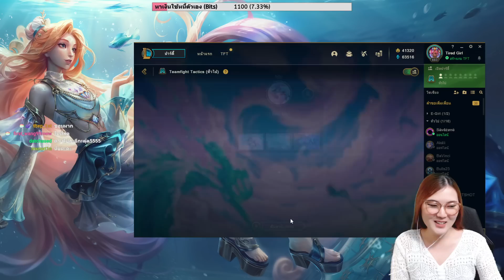พี่ที Zed Cat สอนเล่น TFT คอมพ์ใหม่ที่มีเซราฟีน จะได้ที่เท่าไหร่? ✨ | Teamfight Tactics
วันนี้พี่ที @ZedCat  มาสอนเล่น Teamfight Tactics จนได้ที่ 1 เลอค่ามากๆ 👑

✿*‘ﾟ･✿.｡.:* *.:｡✿*ﾟ’ﾟ･✿.｡.:* *.:｡✿*ﾟ’ﾟ･✿.｡.:* *.:｡✿*ﾟ’ﾟ･✿.｡.:* *.:｡.✿･‘ﾟ*✿

(ขึ้นจอเวลาไลฟ์สด)

Intro : Mr. Sunny Face - Wayne Jones / Swipesy Cakewalk - E's Jammy Jams

ไมค์ : Samson Go Mic
GPU : GeForce RTX 3050 8GB
CPU : AMD Ryzen 7 3700X
RAM : 32 GB DDR4
Mainboard : MAG B550M Mortar
Resolution : 1920 x 1080, 70Hz